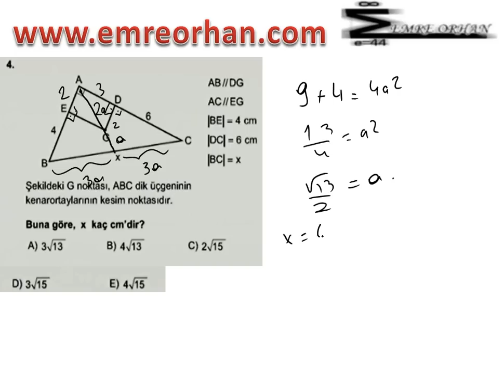2013 LYS GEOMETRİ ÇÖZÜMLERİ 4 SORU